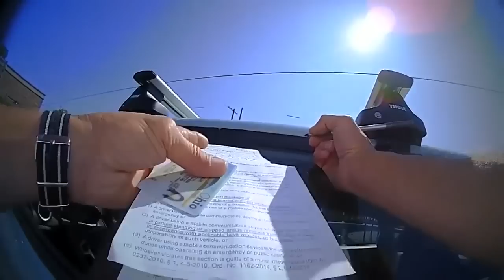The Greatest Collaboration in the history of YouTube!